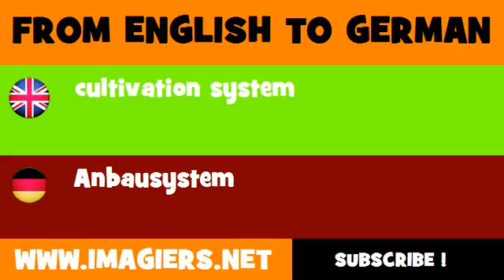DEUTSCH ENGLISCH = Anbausystem